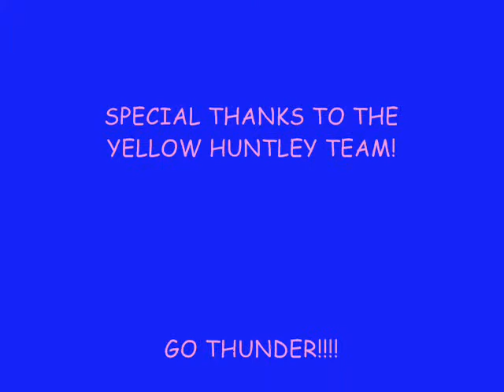Geoffrey Basketball Phenom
This is my brother playing B-ball